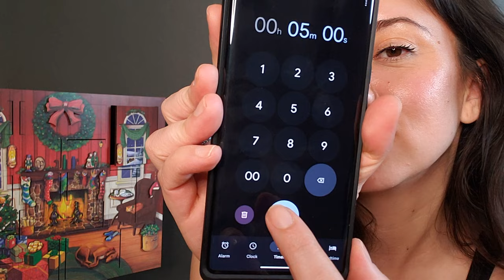Giving up on my 2024 Goals | Dec 16 Vlogmas